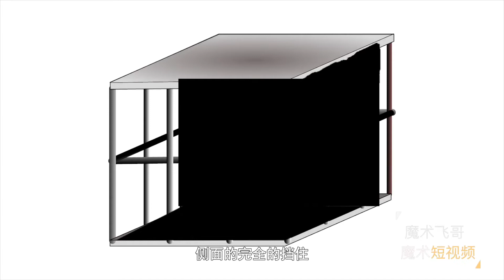魔术揭秘，美女变老虎，360度没有死角，原来这么容易！